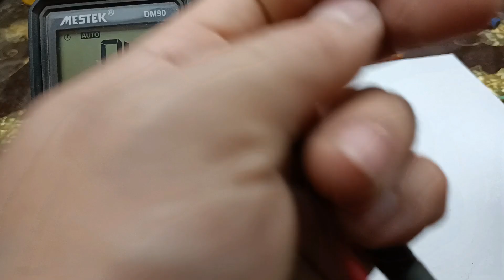Очень просто! Как проверить катушку зажигания Скутера. Своими руками!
По многочисленным просьбам зрителей канала, снял видео, как проверить катушку зажигания скутера или мотоблока. Проверка не самая точная, но позволяет выявить кое-какие проблемы, в системе зажигания CDI и ей подобным. Данный способ не занимает много времени и под силу, даже новичкам.
В наше время мототехника в виде китайских мопедов, скутеров и мотоциклов очень популярна, и поэтому навыки в ремонте этого транспорта очень востребованы.